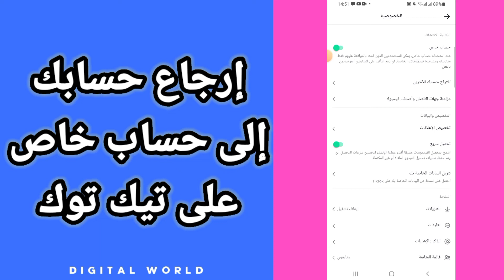كيفية طريقة تحويل حسابك إلى حساب خاص على حسابك في تطبيق تيك توك Tiktok